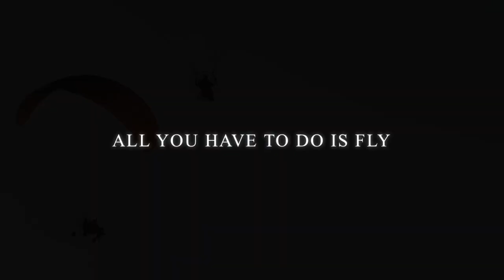Arizona Flying Circus-Trailer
We had an incredible time out at MoTown at this years Arizona Flying Circus.